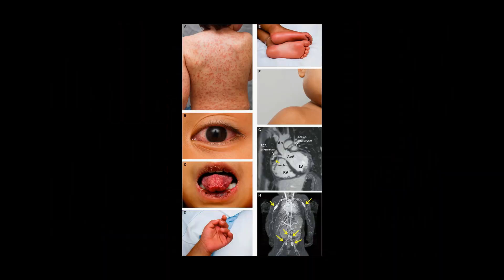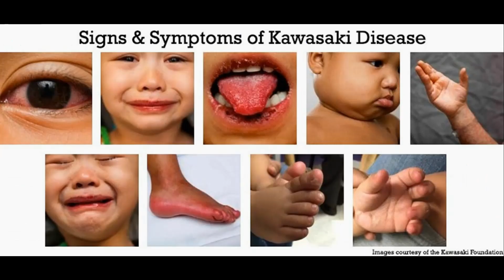Severe Illness Linked to Covid-19 Coronavirus In Children.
This rare illness is called Pediatric Inflammatory Multi-system Syndrome.  This inflammatory complication in children with possibly links to Covid-19 has caused fatalities in many countries.